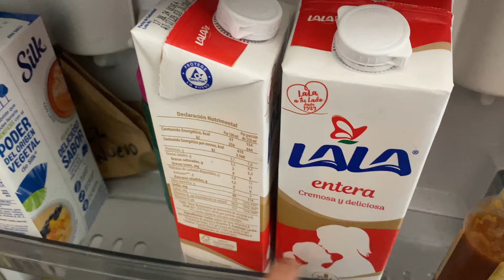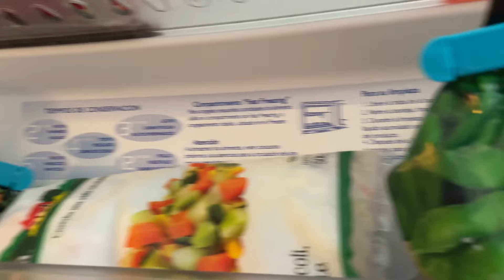PEQUEÑA DESPENSA CON $300🛒POR FIN ME LLEGÓ EL PAGO🎉NOS ENFERMAMOS 🤧